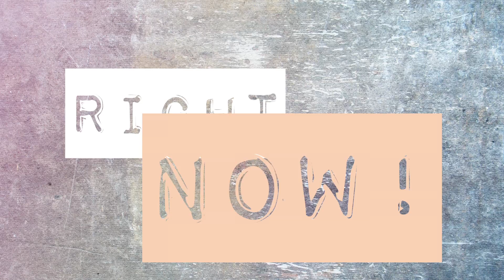P4CM Volunteer Opportunities | Join the Movement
Sign up to volunteer with P4CM for one of several teams P4CM exists to inspire a Passion for Christ and spark a Movement that spans across the globe.  We are looking for volunteers who want to join the movement and help us accomplish that mission.

If you want to audition or send in a poetry piece, send an audition The directions are pretty straight forward.

Media Team (Video Production & Editing, Sound Design, Graphic Design, Content Creation)
RHETORIC Volunteers (Servant, Not Leadership Team)
RHETORIC Volunteers (Leadership Team)
Frontline Soldiers (General Admin/Operational Support)
Website Team (Create/Review Articles; Create/Edit Video; Geek Squad)
Marketing Team/Cyber Street Team (Help Spread the Word in Person and on Social Networks)
Networking/Partnership Team